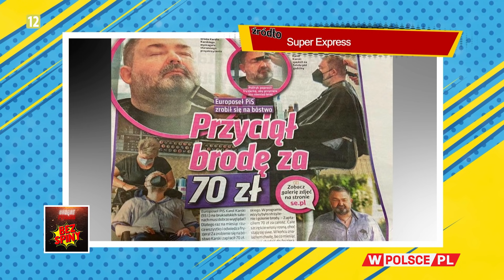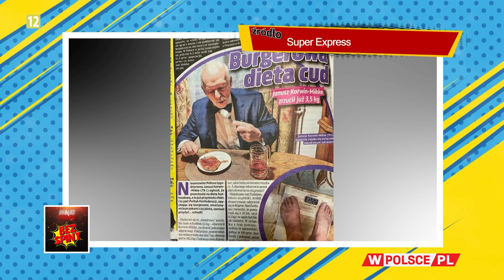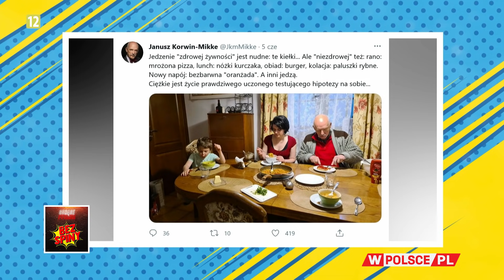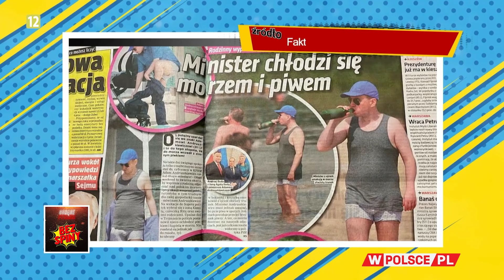BEZ SPINY: CZY PREZYDENT BIDEN ODWIEDZI KIDAWĘ-BŁOŃSKĄ?